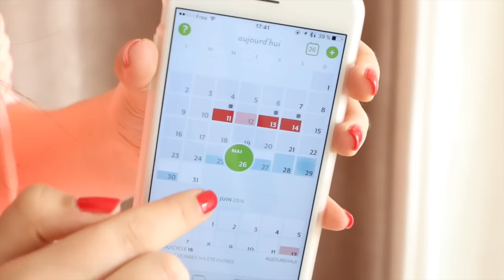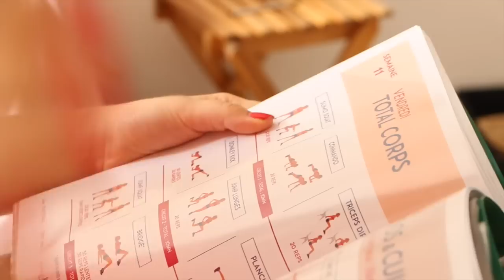Survivre pendant ses règles...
↓↓ INFO ↓↓

▷ Hello mes coeurs, je vous retrouve aujourd'hui pour une vidéo spéciale règles ! Je sais que ce n'est pas forcément une super période du mois mais avec quelques petites astuces ça peut passer plus vite et sans douleur..

▷ Applications :
CLUE
Journal des règles

▷ Je porte :
Vernis : 5 apples tall - OPI
Haut : PINK VS
Bas : Banana Moon / H&M
Bijoux : /

▷ Musique : Jason Derulo - If it aint love / Jonas Blue - Fast car / Can't stop the feeling - Justin Timberlake

Merci pour tout, love.

Léa